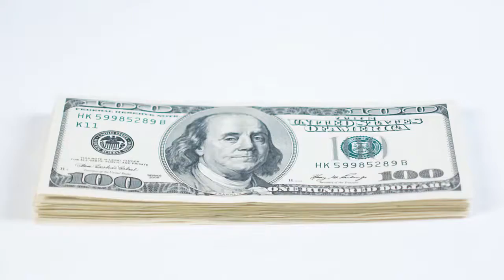More Money In Your Pocket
Don't let this happen to you...